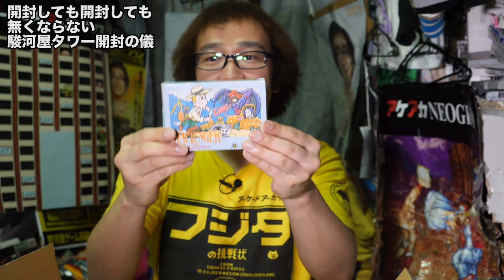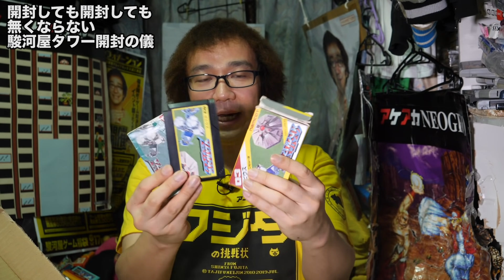【無限駿河屋タワー】2年ぶり ウィザードリィガチャ 出るか!?激レアカード【開封動画】総額10万円超20箱超 完結編 お宝発見 Wiz【ゲーム芸人フジタ】【開封芸人】【福袋芸人】【駿河屋芸人】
いただいたものの開封が遅れてすみません。
多数のご指摘いただきましたが、
今回送っていただいた物の開封が、2020年7月位まで着の物、全ての開封が完了いたしました。
イベントやライブ（発送以外）でいただいたものに関しては、
別保管になり、開封途中でありますので、もう少しお待ちください。
どうかご理解よろしくお願いいたします。

開封が遅れて本当にすみません。

動画のアップロード順番が前後してすみません
せいやさんのフジタです～フジタをほめるくだり
6:21~7:11あたり

せいやさんの、フジタですからのよろしくお願いしますまでの、
ロングバージョンは2:20あたり

霜降り明星せいやさん2020年元旦出だしからフジタで～すは、
2:50あたり

＊せいやさんの出だし、せいやでっすは0:14位

＊せいやさんのフジタで～すは9:25位

この件に関して誰も触れていないのでぜひコメントを

＊店頭でくまなく見てから買うのが一番安全ですが、
昭和の通販世代フジタには、開けるまで状態が分からないのも魅力があったりするのです。
＊色々なお考えはお持ちだと思いますが、
片付けることのコスト、維持費に対する考え方、
ゲームの維持に年間500万円以上かけているフジタだから見えているものもありますので、温かく見守っていただければと思います。
スポンサーの方が現れましたら、スポンサー様の意向に沿わせていただきます。
＊開封やコレクションに対する方針は、同じ記述になるため、以前の動画の概要欄をご確認下さい。

フジタがいただいたものの開封が遅れていてすみません。
チケット予約、グッズ通販、その他共用メール

フジボウルさん
フジタTシャツ(黄色)のみ販売/クレカ可
＊Tシャツ以外やTシャツの他の色希望の方は、フジタgmailへ連絡を。

＊開封は不定期アップ予定です。

＊サンドウィッチマンとの話、狩野英孝と金バイナリィランドの話、買取攻略動画、駿河屋イベント終了後感想と開封後編、プレゼント当選発表動画、ゲームプレイ動画、八王子ハードオフ開封等、神奈川ハードオフ&シータ&ブックセンターいとう開封、千葉県千葉鑑定団&トクジロー&ZEST開封、埼玉ZEST&駿河屋桃太郎王国、万代書店他開封、MCUさんと一日ハードオフ巡り、PayPay後編、
いただいたコメント返信、
公開しますのでもうしばらくお待ち下さい。すみません。

LINEフジタスタンプ出ましたので、ぜひ！！

2018年6月22日発売
ファミコンに育てられた男　フジタ著　双葉社出版

＊動画中のBGMは、できる限りフリー音源からは避けたいためゲーム音楽の許諾を取るなど考えてはいますので、もうしばらくお待ち下さい。
MCUさんの曲に関しては、本来登場曲です。